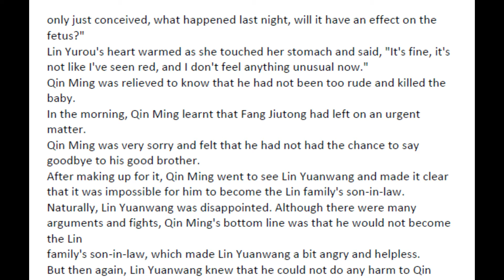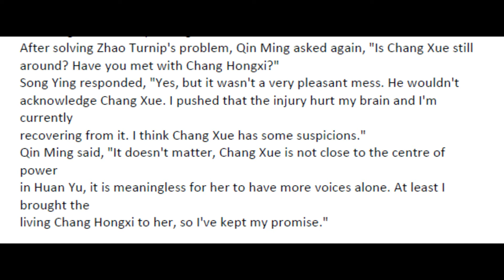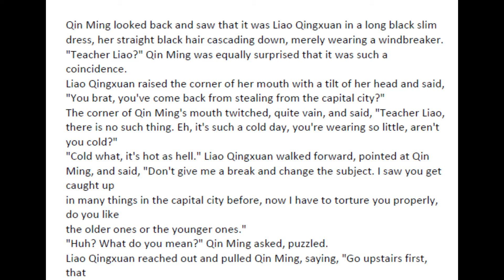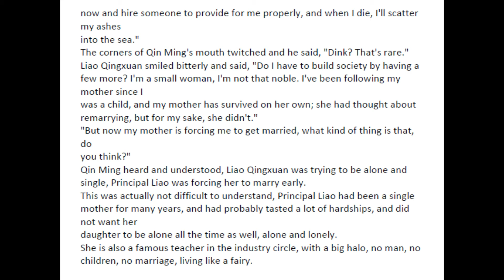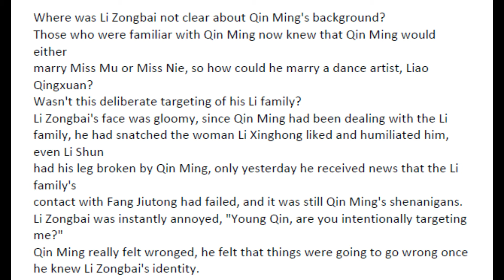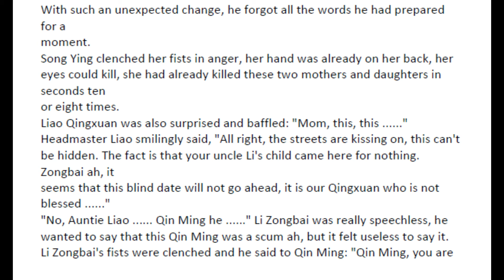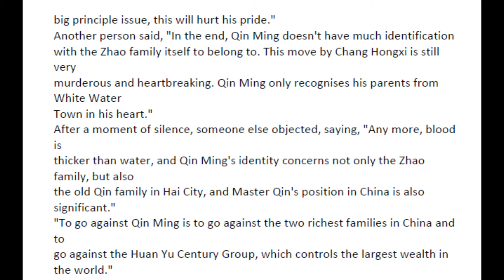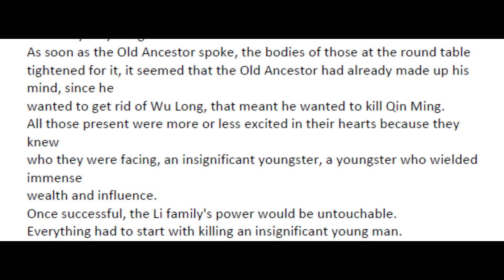From Rags to Riches Chapters 801 - 805